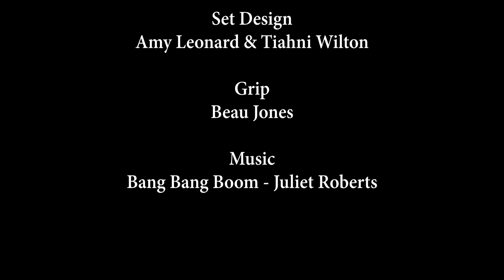Snapchat Diaries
A Snapchatter's worst nightmare 😂😂 Tiahni Wilton starring in Foath TV's "Snapchat Diaries*

Make sure to throw us a like on facebook, too!

Check out the ANZAC Tribute we completed for Dennis Russell's song "The Five Stars"

*Available to watch in 4K!*